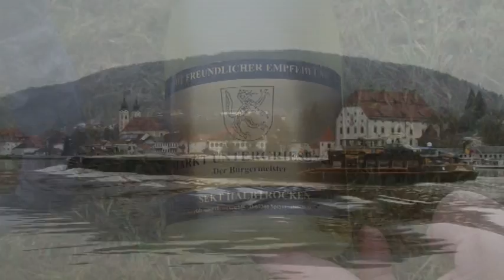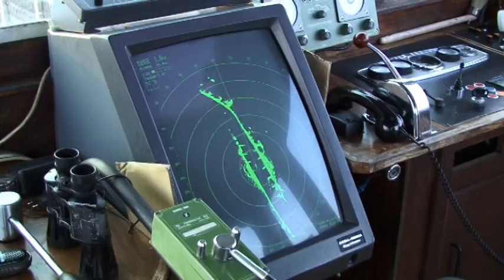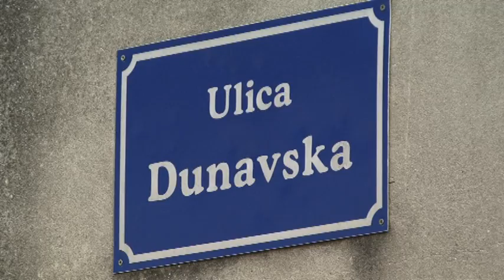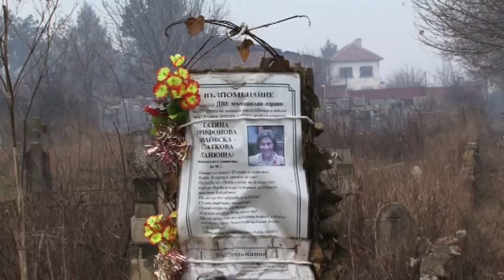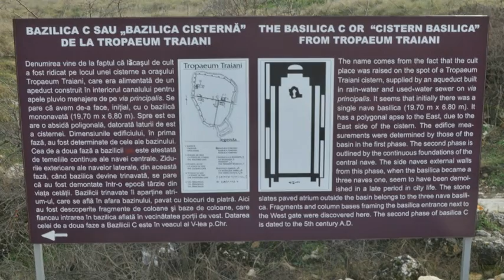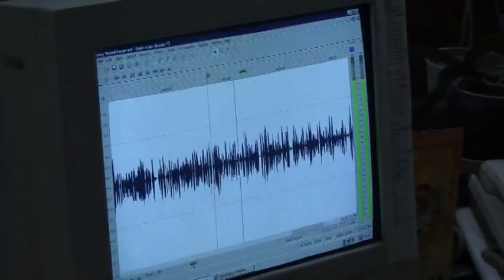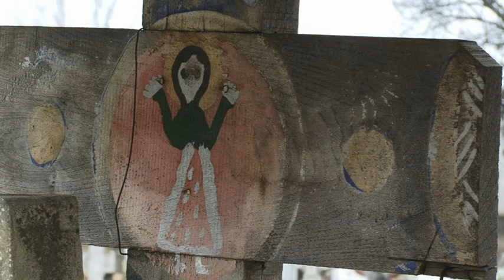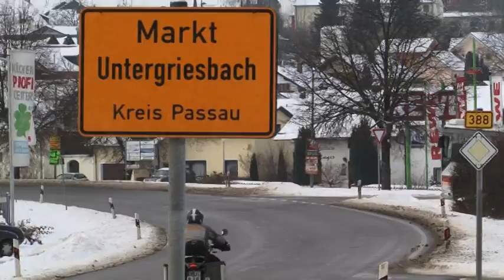Donauabenteuer im Winter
Andreas und meine Wenigkeit sind im Dezember 2010 mit Schiff und Motorrädern in Passau losgefahren mit dem Schwarzen Meer als Ziel. Erfahrung hatten wir beide mit den Motorrädern ... mit dem Schiff im eisigen Winter weniger. So wurde ein Abenteuer daraus... das wir nicht bereuen, wenngleich wir eine Schiffsreise mit einem relativ kleinen und nicht sehr modernen und komfortablen Schiff, wie unserem, nicht wirklich empfehlen können.